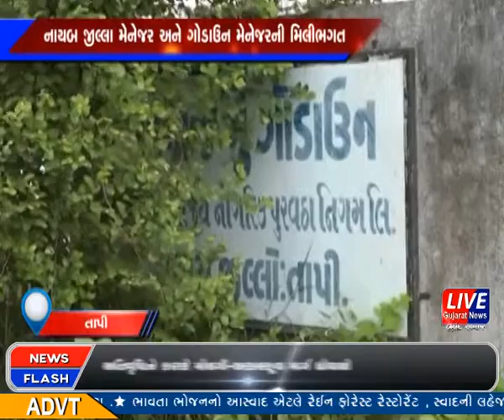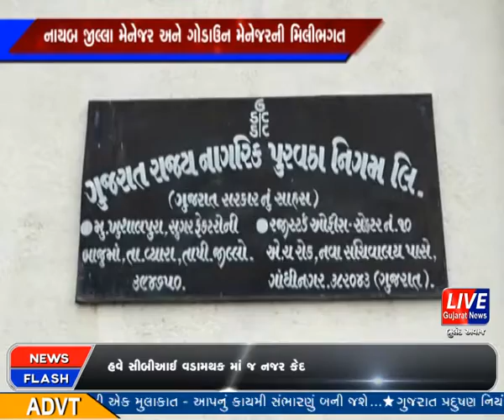તાપી:- મસમોટા અનાજ કૌભાંડનો પર્દાફાશ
ફરી એકવાર કૌભાંડીઓના મસમોટા અનાજ કૌભાંડનો પર્દાફાશ થયો છે. તાપી જીલ્લામાં આવેલા નાગરિક પુરવઠા નિગમમાંથી ૬૧ લાખની કીમતથી વધુનું ગરીબો માટે સરકારે મોકલેલું અનાજ સગેવગે થઇ જવાની પોલીસ ફરિયાદ બે સરકારી બાબુઓ તેમજ બે કોન્ટ્રકટરો સામે થતા ગરીબોના હક્કના અનાજનો કાળો કારોબાર કરતા તત્વો સામે પ્રજા ફિટકાર વરસાવી રહી છે.